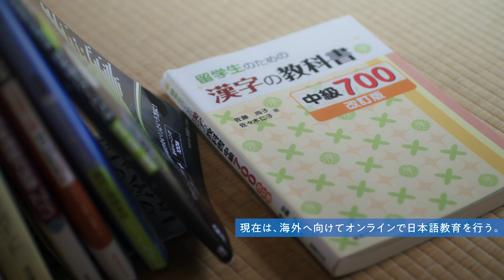JICA海外協力隊 CM「今この場所から、できることを」篇（2020）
◆◆◆オンライン型／会場型 説明会情報 掲載中！◆◆◆

新型コロナウイルスの影響により、一時帰国した隊員たち。
現在日本の各地で、また海外へ向けて、社会貢献活動を続けています。
「世界もあなたも、可能性に満ちている。」
世界も私たちも、ともに前へと進んでいくために。
今この場所から、できることを。

【登場する隊員】
◆松田 智子さん
　・職　種：日本語教育
　・派遣国：ブラジル
　・一時帰国中の活動：地元石川県で、海外へ向けてオンラインでの日本語教育を行う

◆谷口 智亮さん
　・職　種：養蜂
　・派遣国：モザンビーク
　・一時帰国中の活動：地元長崎県にて農家の手伝いなどを行う

★もっと詳しく知りたい方★
【オンライン型・会場型　各種説明会　開催！】
↓詳細はこちら↓

皆さまのご参加をお待ちしております！